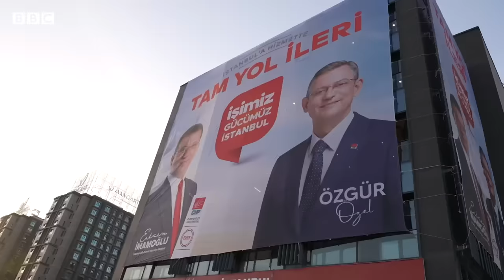CHP’nin 47 yıl sonra elde ettiği seçim zaferi ne anlama geliyor?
31 Mart yerel seçimlerine ittifaksız giren CHP, 1977 seçimlerinden sonra resmi olmayan sonuçlara göre birinci parti konumuna yükselerek kendi açısından tarihi bir “zafere” imza attı.

Sonucu en çok merak edilen kent olan İstanbul'da CHP adayı ve İstanbul Büyükşehir Belediye Başkanı Ekrem İmamoğlu yeniden göreve seçildi.

İktidardaki Adalet ve Kalkınma Partisi (AKP) ise yarışı ikinci sırada tamamladı ve 22 yıllık iktidarında ilk kez seçim yenilgisi aldı.

Siyaset bilimci Soli Özel ve Özyeğin Üniversitesi Uluslararası İlişkiler bölüm başkanı Evren Balta ile 31 Mart 2024 yerel seçimlerinin sonuçlarını BBC Türkçe için değerlendirdi.